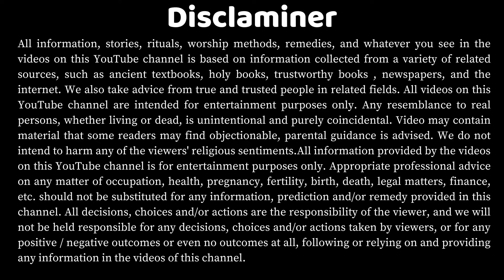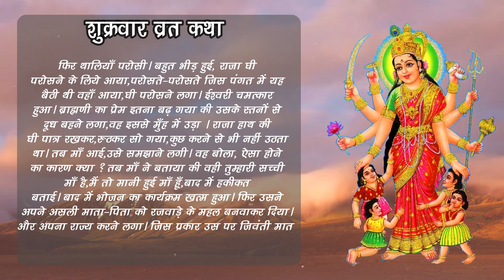Shukrawar Vrat Katha | शुक्रवार व्रत कथा | संतोषी माता व्रत कथा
Shukrawar Vrat Katha | शुक्रवार व्रत कथा | आर्यावर्त की कहानियां

नमस्कार दोस्तों 🙏🙏